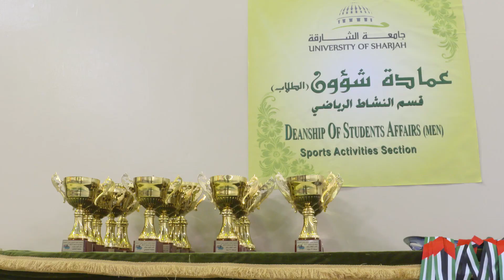بطولة صاحب السمو رئيس الدولة للسباحة في جامعة الشارقة